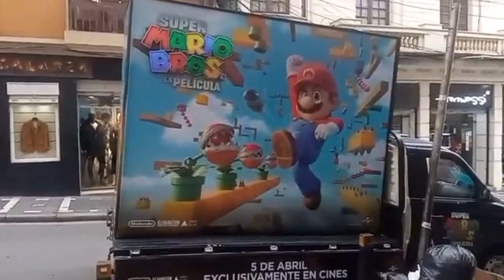SE CONFIRMA MARIO GALAXY EN LA PELICULA DE MARIO [THE SUPER MARIO BROS MOVIE]